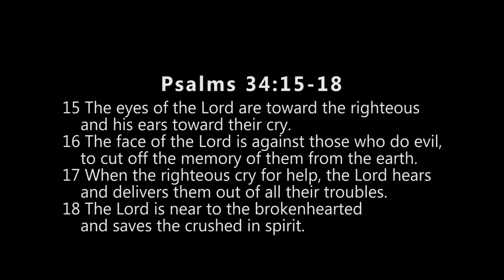Let Pray With Sincere Heart